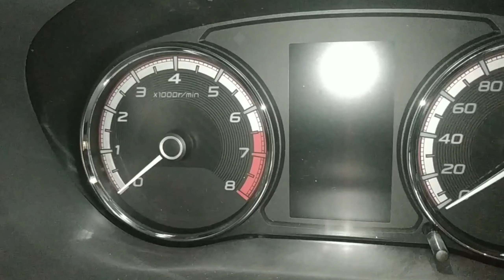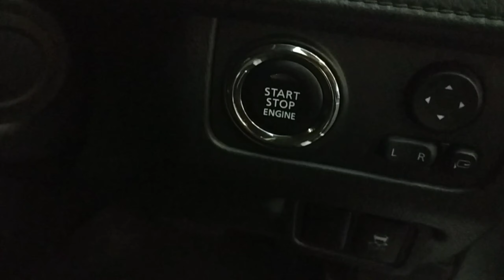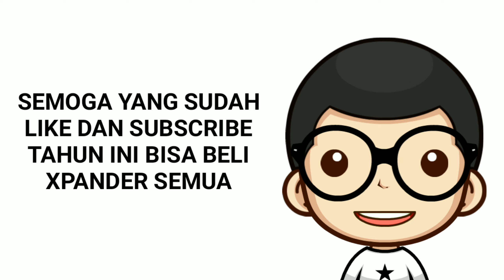Mobil Xpander Anda Terendam Banjir? Apa yang harus dilakukan? - Simak Tips Mitsubishi ini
Pada video kali ini kami membuat video seputar tips menghadapi banjir pada mobil Mitsubishi Xpander. Apa saja yang harus dilakukan ketika mobil Xpander terendam banjir? Simak selengkapnya di video ini.